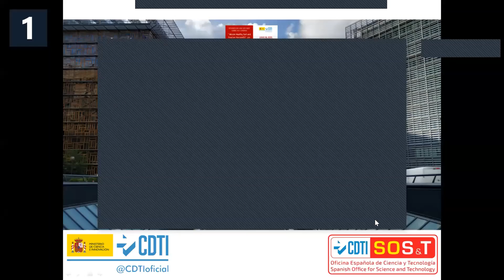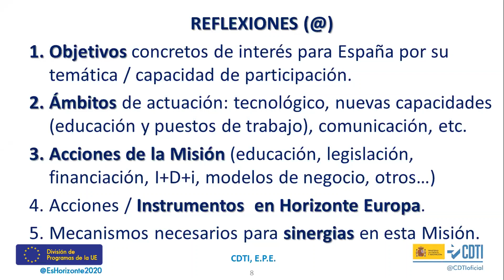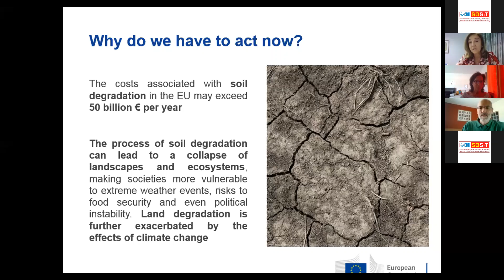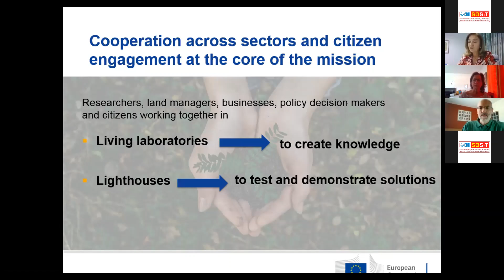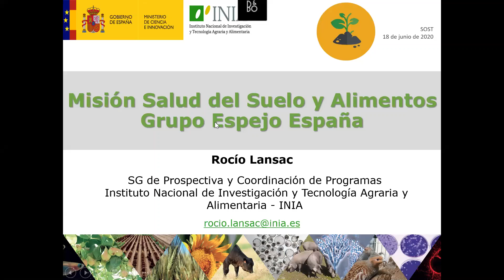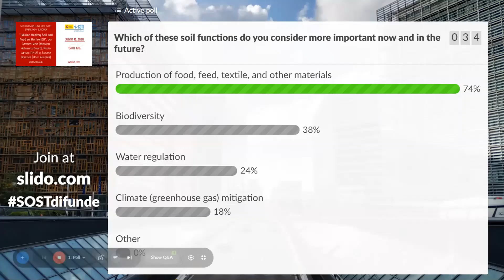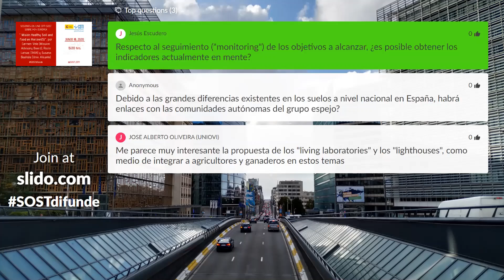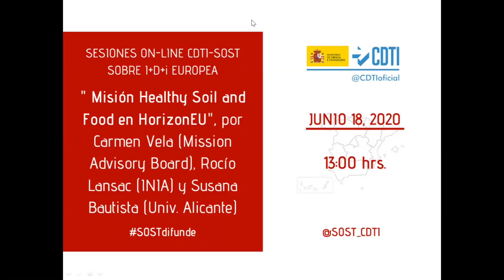Sesiones CDTI-SOST sobre I+D+i europea: Mission Area "Healthy Soil and Food"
En una nueva edición de su ciclo de sesiones online de la Oficina SOST del CDTI, el pasado 18 de junio, expertos en programas e iniciativas europeas abordaron la temática de la futura Misión del próximo Programa Marco (PM) “Suelo saludable y alimentos”.

La sesión contó con las aportaciones de Carmen Vela, Directora de Proyectos Colaborativos en INGENASA-EUROFINS y  miembro del Advisory Board de la Misión Soil Health and Food, Susana Bautista, de la Universidad de Alicante, como miembro de la Asamblea de la Misión y de Rocío Lansac, Coordinadora de Relaciones Científicas Internacionales en INIA y miembro del grupo espejo del Ministerio de Ciencia e Innovación.

CDTI - Licencia estándar Youtube - @CDTIoficial - perspectivacdti.es